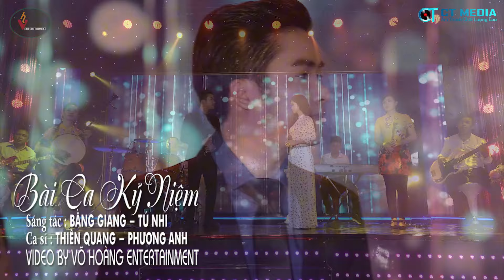LK Nhạc Vàng Bolero Hải Ngoại Xưa Hiếm Có Khó Tìm - KHÁNH AN, QUỲNH TRANG, YẾN KHOA Mới Ra Lò 2024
► Đăng ký để xem những video mới cập nhật:
► Powered by TG Media & BH Media